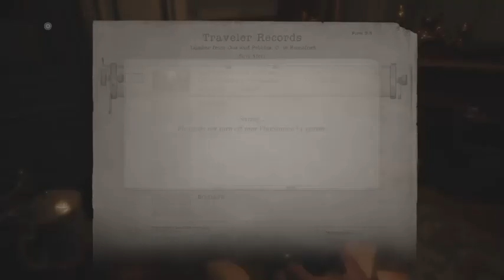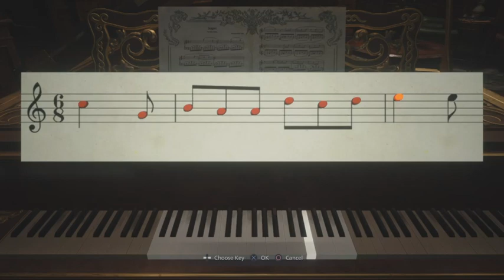Evil is upon me